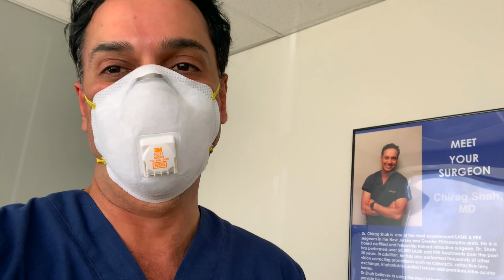LASIK EYE SURGERY VLOG- Procedure + Results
Come with me on my entire LASIK eye surgery experience! Reach out to Dr. Shah at LASIK Experts for your own consultation. (The entire team was amazing!)